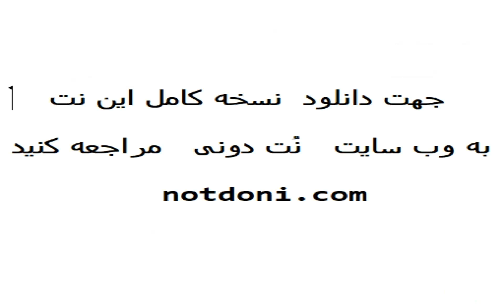نت کیبورد آهنگ پنجره آلبوم سرگذشت از سیاوش قمیشی با تنظیم مهدی توکلی